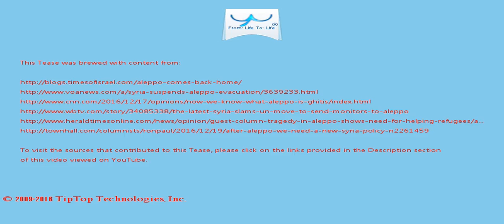A Tease: aleppo syria election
Syria desires a Syrian solution for the Syrians and it hopes that the upcoming year 2017 would see a reconciliatory and transitional momentum towards the peace process  in Syria.

Syria's U.N. Ambassador, Bashar al-Ja'afari, claimed that one of the "main purposes" government opponents pushed for the resolution was to get people into eastern Aleppo to rescue  foreign intelligence officers still in the former rebel-held area.

This Tease is included in the playlist which you may wish to view next.

There may be some fresher/older Tease for this topic and also some related topics. You can look for them by searching for "A Tease: aleppo syria election" on YouTube or by clicking this

To drink the full T for which this Tease serves like a preview, visit T and search for "aleppo syria election".